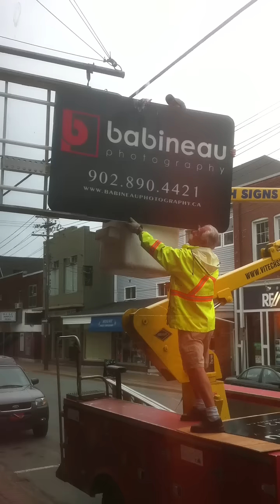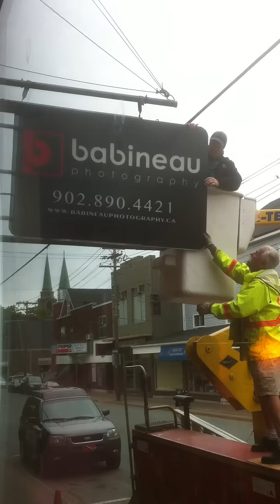What's your sign?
Installation of Jeff Babineau Photography sign - very nice.